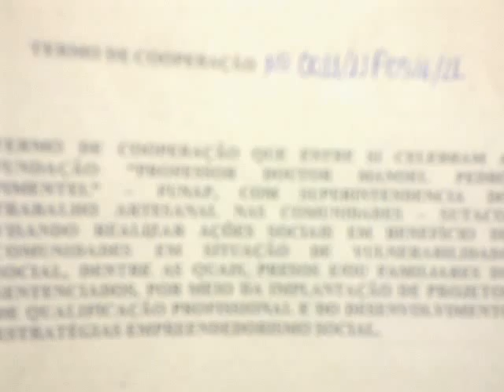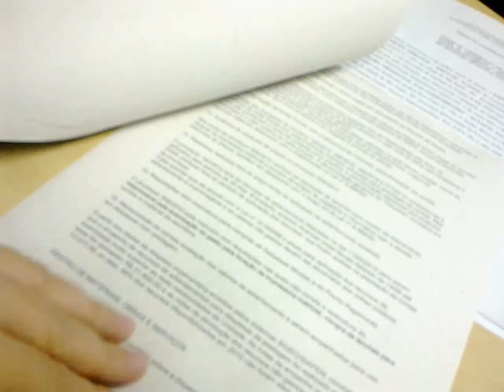Sutaco F5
Material Bruto (e Tosco) que um dia pretendo editar, com algumas atualizações sobre a Sutaco